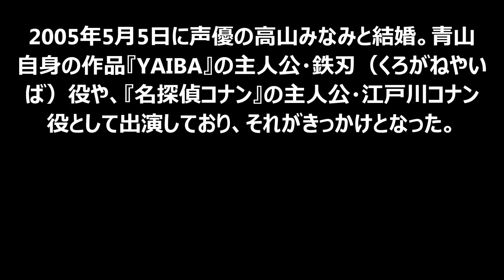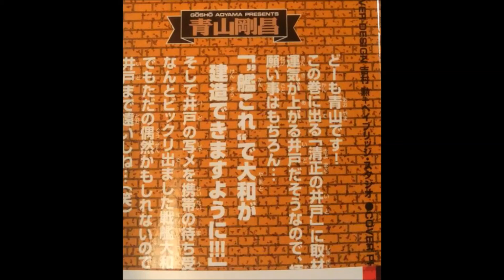【衝撃】名探偵コナン 青山剛昌が病気の手術で入院…病名非公表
説明

フルフル大砲！TK09 ドライブタイプフォーミュラ レビュー！トレーラー砲付属 胸パーツが外れてメンテナンス可能 仮面ライダードライブ タイヤ交換シリーズ
【たこらいす】ほのぼのマイクラゆっくり実況 ＰＡＲＴ２１０　【マインクラフト】　（空中都市鉄道！！　編）
アイスクリーム屋さんごっこ アンパンマンと31アイスクリーム